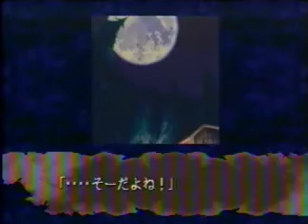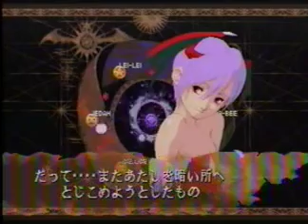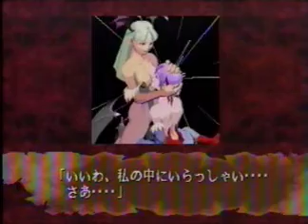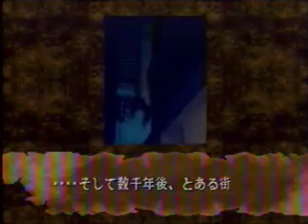Gamest - Vampire Savior movie, part 2 of 2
Found this on an old hard drive. The filename was:
[SUPER PLAY] VAMPIRE SAVIOR (GAMEST MOVIE)-2.mpg